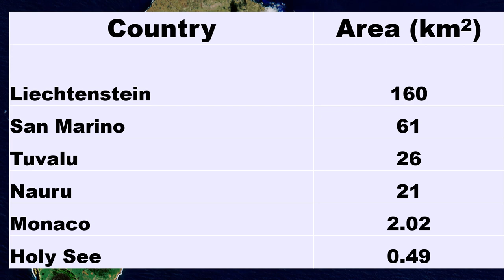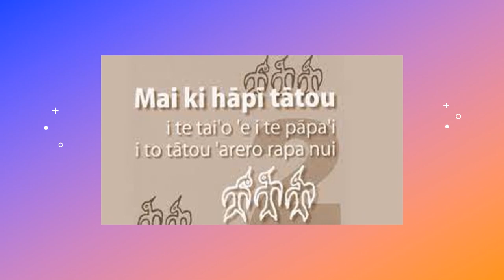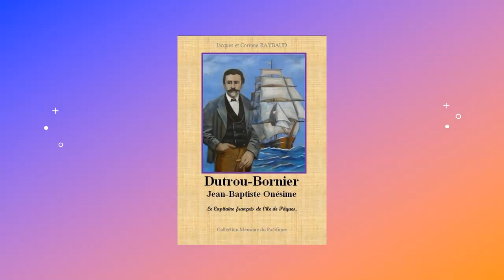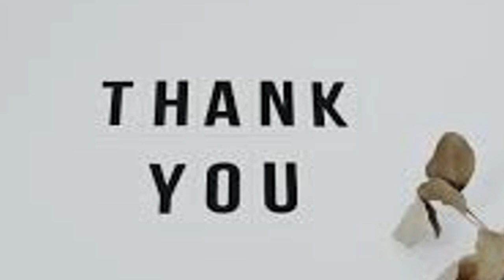Easter Island - Chile's little town in the Pacific Ocean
Easter Island is a "special territory" of Chile. The island administrated as a town of Chile and governed by a mayor and a six-member council.
Easter Island is a volcanic island located in the South Pacific Ocean over 3,500 kilometers away from continental Chile. It is one of the world's most isolated inhabited islands. Its closest inhabited neighbor is Pitcairn Island with the population only 50 people about 2000 kms away.
Very few people have visited this island, but the island is popular for two things, it’s intriguing name and these heads called moai placed all around the island.
It was named by its first recorded European visitor, a Dutch explorer Jacob Roggeveen because he came upon the island on Easter Sunday on 1722, however, the Polynesian name is Rapa Nui.
Moai, these monolithic human figures are fascinating. Based on the archaeological evidence, these were carved between 13th and 16th century by Rapa Nui people.  Almost all moai have overly large heads and defined torsos but no legs. Carving 900 huge statues alone is remarkable but transporting them to it finals position few kms away from the quarry is almost impossible to imagine. The tallest moai erected, called Paro, is almost 33 feet tall and weighs 82 tons. One unfinished sculpture still at quarry, if completed would have been approximately 65 feet tall, with a weight of about 165 tons.

Easter Island's traditional language is Rapa Nui, an Eastern Polynesian language, sharing some similarities with Hawaiian. However, the official language is Spanish. It is the only territory in Polynesia where Spanish is an official language.

One of the popular festivals is Tapati Rapa Nui Festival. It’s held during the first two weeks of February

History
There is not much information about how human arrived in this remote island but based on told stories, the island was first settled by a two-canoe expedition form a Polynesian islands, timing is also not clear, recent studies suggest it could be in early 13th century around the time when Hawaii was settled, but some also believe it could be early as 3rd century. There is also a theory that the people may have comes from South America based on agricultural methods particularly the sweet potatoes.
Rapa Nui population thrived until 16th century. Then the island population declined due to famine due to de forestation, war between the people and slave riders capturing the natives.
Dutch explorer Jacob Roggeveen's expedition of 1722 gives us our first description of the islanders, he noted that the natives are generally bigger, with skin tones ranging from white to yellow to brown to black and wore large disk like earrings.  At the time he estimated about 2000 to 3000 people were living in the island, but the archaeologists estimate the population may have been as high as 12,000. Many other European expeditions visited the islands since the early 17th century, non-try to claim the island or colonize it.
Jean-Baptiste Dutrou-Bornier set up residence in 1867 and turn the island into a sheep ranch. He slaved the natives and ran the island for several years. During his time native population declined to just 115. After Dutrou-Bornierwas killed in 1878, Alexander Salmon, Jr., the son of an English merchant ran the island for a decade. He encouraged the native Rapa Nuis to return to the island and promoted Rapa Nui artworks, it thrives to this day. It was this era of peace and recovery.
Easter Island was annexed by Chile on 9 September 1888 by means of the "Treaty of Annexation of the island" that the government of Chile signed with the Rapa Nui people. In 1966, the Rapanui were given Chilean citizenship
The economy of Rapa Nui is based on mix of agriculture, fishing, government services, transportation and tourism. Art is a popular comadity, lot of art is produced and sold by residents replicating the moai. Chilean government spend about $2million annually to help the local economy and maintain the local government. There are lot of archaeological studies are taking place in the island. It is a UNECO World Heritage Site. About 6000 people visit the island each year. The island truly is a unique cultural phenomenon.